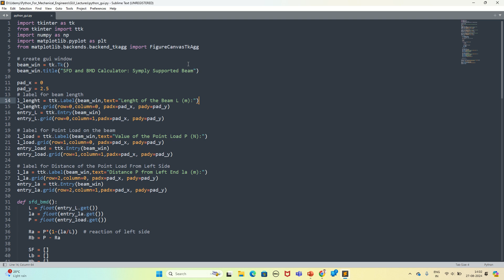Interactive GUI in Python - Shear Force and Bending Moment Diagram Calculator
Hello Friends,

We have added one section on building the interactive GUI application with Python-Tkinter Library. In this section we have built a gui to calculate and plot the shear force and bending moment diagram of a simply supported beam.
Use Below link to Enroll and get discount with Udemy Certification.